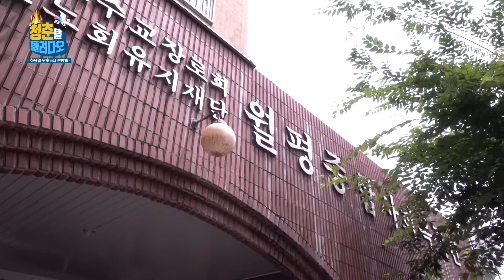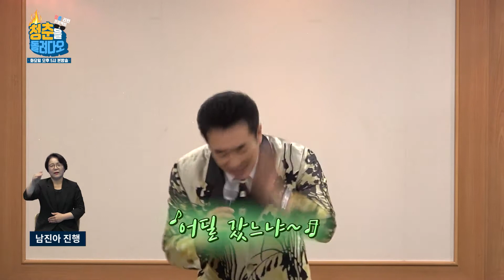[남진아의 '청춘을 돌려다오'] 제11화 월평종합사회복지관편